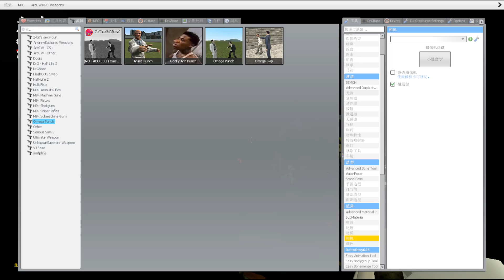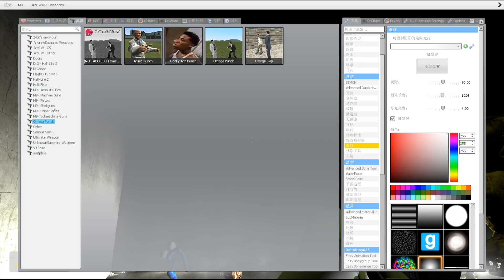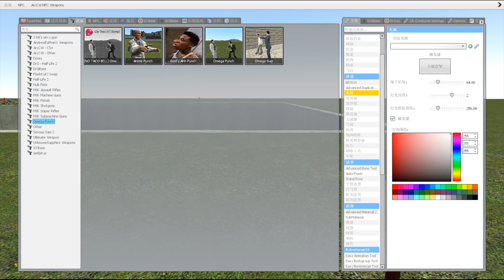BIG HOLE ALL 3d ALPHABET LORE KICKING DESTROYING IN Garry's Mod